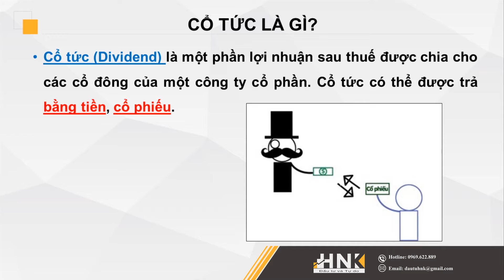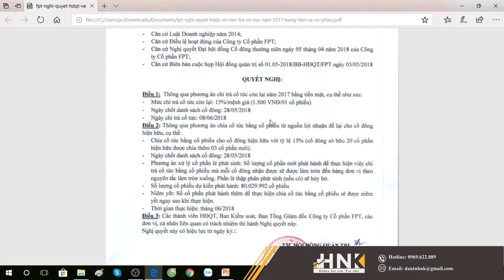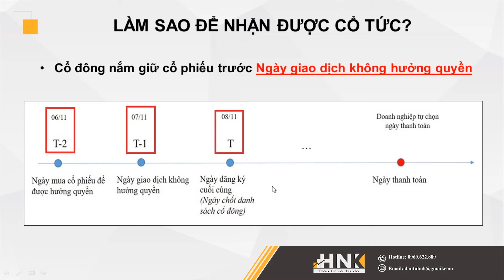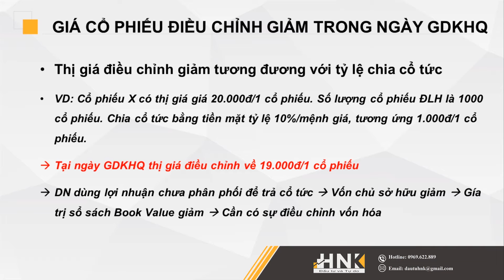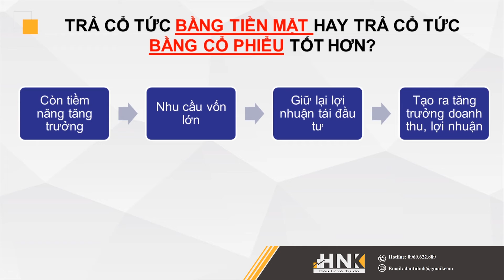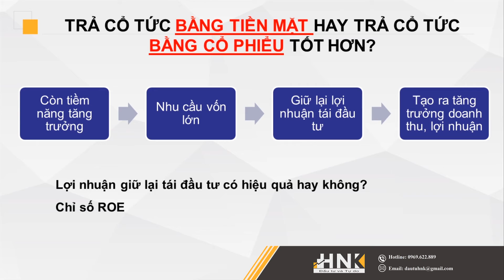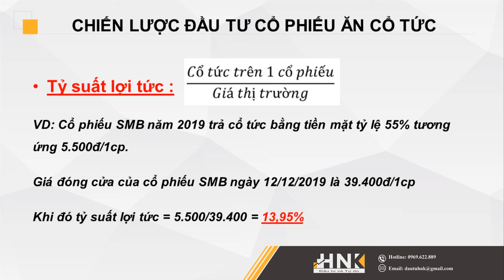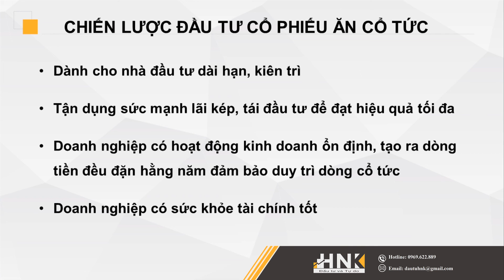CỔ TỨC LÀ GÌ? CHIẾN LƯỢC ĐẦU TƯ CỔ PHIẾU NHẬN CỔ TỨC | CHỨNG KHOÁN VỠ LÒNG P2 | ĐẦU TƯ HNK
Trong video trước chúng ta đã biết được có hai nguồn tiền thu được từ đầu tư cổ phiếu: cổ tức + chênh lệch giá cổ phiếu! Vậy thực sự cổ tức là gì? Làm sao để nhận được cổ tức?

Mỗi tuần, chúng tôi sẽ chia sẻ đều đặn 2 video thuộc chủ đề hướng dẫn đầu tư chứng khoán cơ bản.

🎯 Để đăng ký nhận thông tin chi tiết về các khoá học chứng khoán từ cơ bản đến nâng cao vui lòng đăng ký tại đây

🎯 Để mở tài khoản miễn phí tại nhà, trải nghiệm dịch vụ tư vấn đầu tư, quản lý tài sản vui lòng đăng ký tại đây

👉 SĐT: 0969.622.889 (call, sms, zalo)